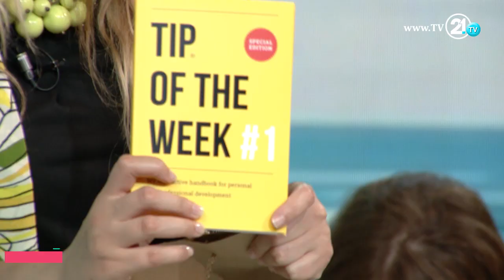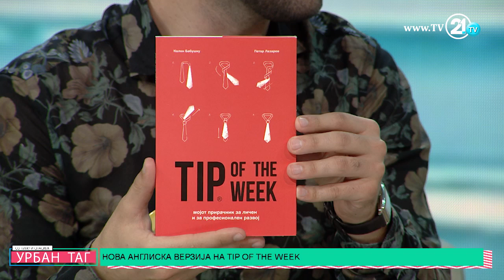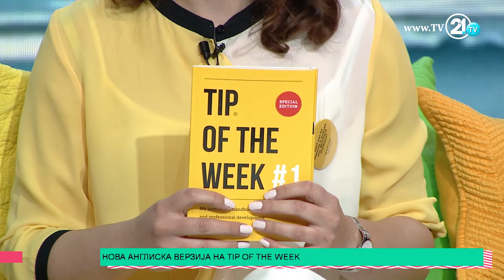Урбан таг - Tip of the week - Водич за личен и професионален развојNEW